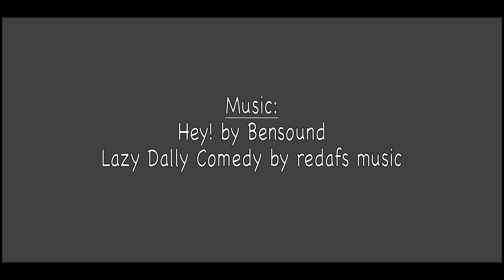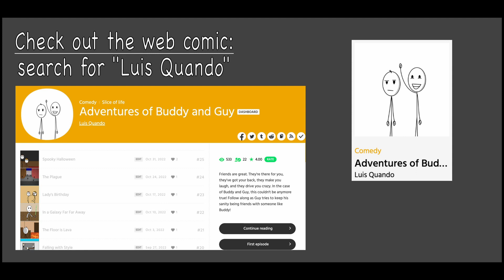The Adventures of Buddy and Guy Ep1.10: Gramps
The Adventures of Buddy and Guy
Ep 10: When Guy gives Buddy and Lady a ride to visit Buddy's grandfather, Gramps, Guy quickly sees the family ties.

Hey, I'm Luis, and if you like the video, check out other stuff I've done.